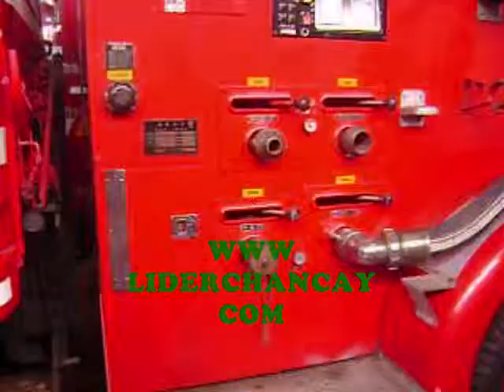Informan sobre vehículos de los Bomberos de Chancay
07 noviembre 2011.- Prof. Alfonso Rosas Vargas, Jefe de la Compañía de Bomberos de Chancay informa sobre situación de vehículos y maquinarias que necesitan reparación. Vídeo: Georgina Carlos - Anthony Pérez.